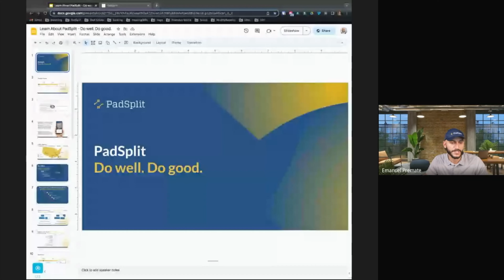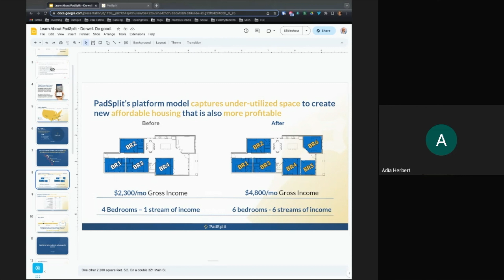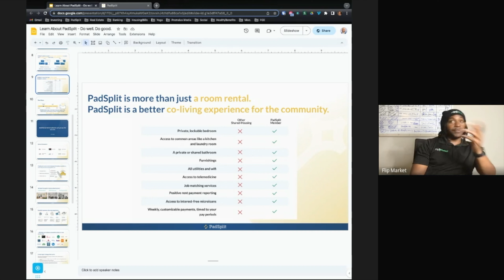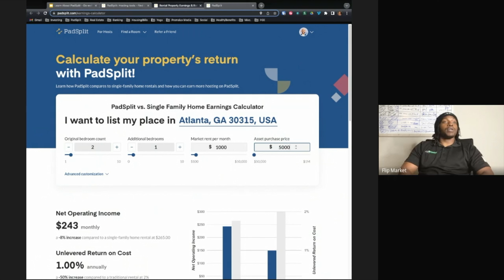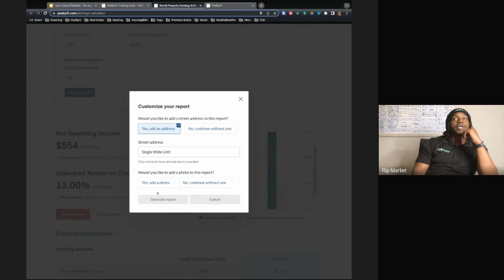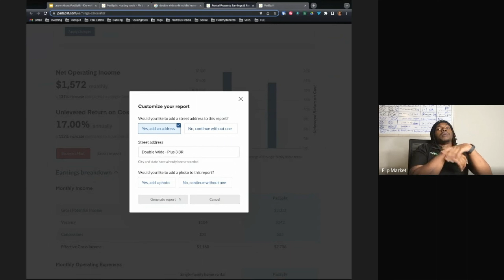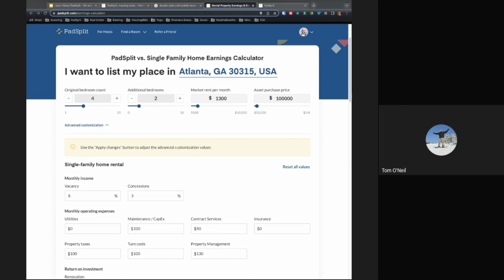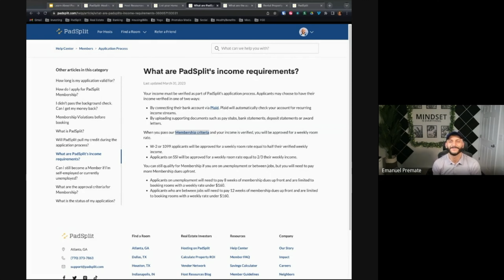Can I Pad split Manufactured Homes?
Join us in this exciting episode as we explore the goldmine of maximizing mobile home income with the brilliant minds of Emanuel from PadSplit and Brad from TheFlipMarketplace.com.

Are you ready to discover the secrets of boosting your income through mobile home investments? Look no further! In this power-packed episode, we bring you invaluable insights, tips, and strategies from two industry experts who have mastered the art of real estate investing.

Emanuel, the seasoned pro from PadSplit, shares his extensive knowledge on leveraging mobile homes to generate impressive income streams. Get ready to uncover innovative techniques and learn how to tap into this untapped market. Discover the potential of mobile homes and how they can be a lucrative opportunity for investors of all levels.

Joining Emanuel is Brad, the dynamic force behind TheFlipMarketplace.com. With his expertise in real estate flipping, Brad brings a fresh perspective on how to maximize the returns on your mobile home investments. Learn the tricks of the trade from a true industry insider and gain valuable insights into the current market trends and opportunities.

Social Media Links :
Brad